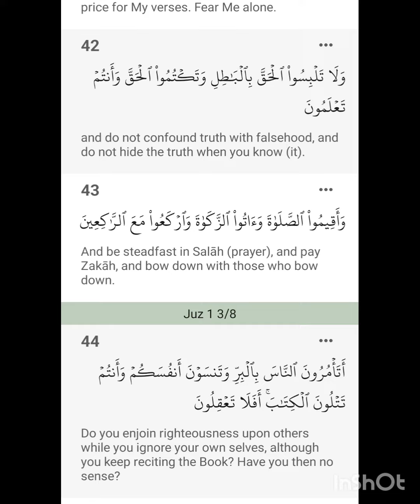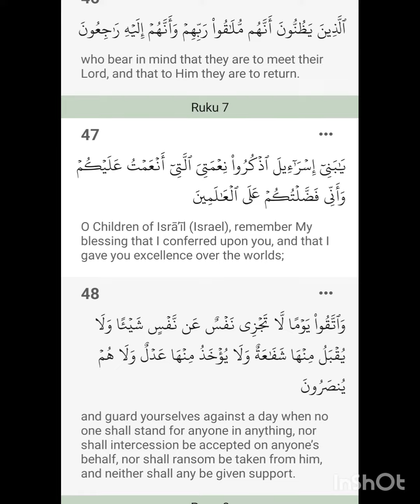Towards Understanding the Isralites from Quran Part 1- Surah Baqara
surah baqarah ayah 40-46